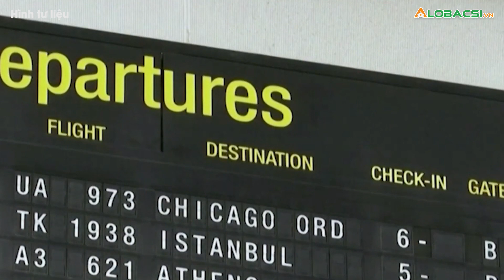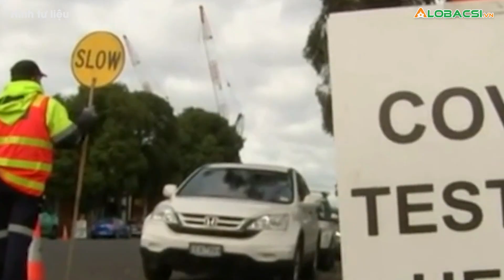Vắc xin COVID-19 cứu sống 20 triệu người trong năm đầu tiên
Các chuyên gia cho biết vaccine Covid-19 đã giúp giảm gần 20 triệu ca tử vong trong năm đầu được triển khai.👉 Tin tức COVID-19 mới nhất

MỌI GÓP Ý XIN GỬI VỀ:
Hợp tác nội dung:  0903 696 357